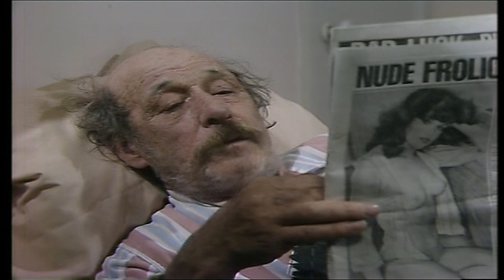George & Mildred, Series 3, Episode 6, Life With Father. HD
It's a sad day for George as he takes his father to a retirement home. But it's worse for Mildred when he's thrown out and ends up living with them!